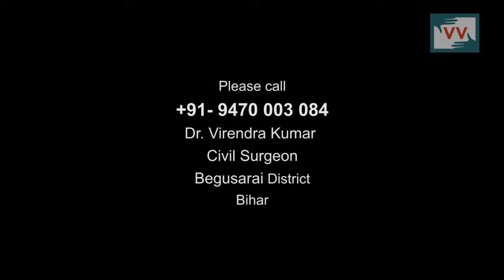No Vehicle for Patient in Primary Health Center Nawkothi, Bihar - Video Volunteers Indu Reports